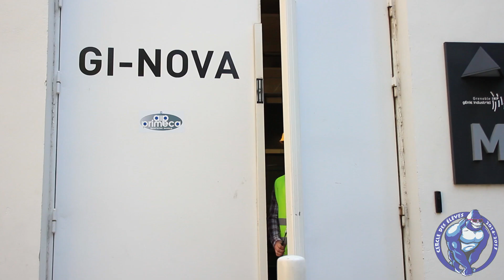Teaser WEI GI 2014